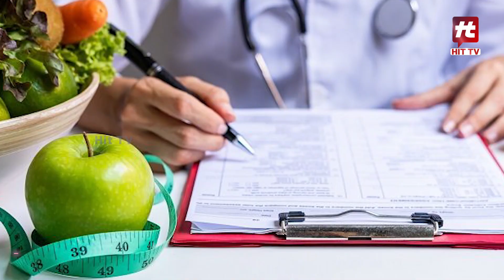प्रेग्नेंसी में सुबह खाली पेट क्या क्या खाना चाहिए ? पूरे दिन रहेंगे एनर्जेटिक | Hit TV Today